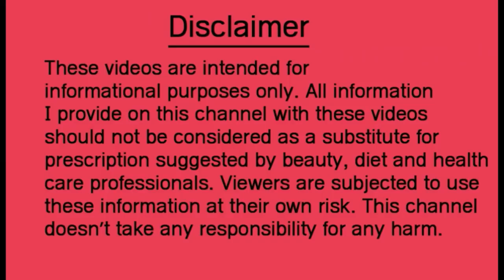You Will Never Throw Away After Watching This Video Be a King in 3 Hours with Egg Shell